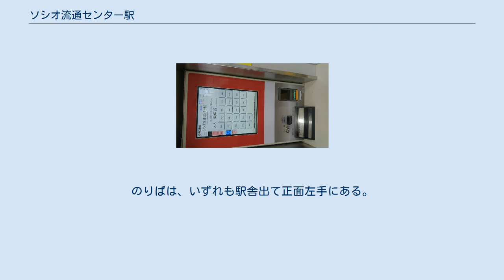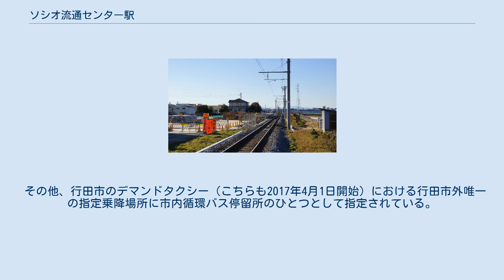ソシオ流通センター駅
ソシオ流通センター駅（ソシオりゅうつうセンターえき）は、埼玉県熊谷市戸出にある、秩父鉄道秩父本線の駅である。
 当駅は、熊谷市並びに近接する行田市、両市の要望による請願駅として設置された新駅であり、秩父本線の持田駅 - 熊谷駅間に設置された。
駅舎の建設費用である約1億9,200万円は、熊谷市および行田市で折半する形で合意したが、国庫より3分の1の地域公共交通確保維持改善事業費補助金の交付を受けられたため、両市の負担額が軽減された。
国庫補助に伴い、両市に代わって法定協議会である熊谷市地域公共交通会議が新駅建設事業主体となり、交通会議から秩父鉄道に事業委託をする形で建設された。
 駅名は、2015年（平成27年）秋に熊谷市および行田市にて公募された。
最多応募は当駅の南方に所在する「熊谷流通センター」に由来する『流通センター駅』であったが、既存の他社路線駅（東京都大田区の東京モノレール羽田空港線流通センター駅）との混同を避けるために、熊谷流通センターの愛称「ソシオ熊谷」を冠して『ソシオ流通センター駅』を正式名称として採用した。
名称の由来も所在地も「熊谷」であるが、あくまで行田市との共同請願駅であるため、「熊谷」は省かれている。
 建設中のソシオ流通センター駅（2017年1月） ホームの駅名標（2017年4月） タッチパネル式の券売機（2017年4月） 長さ70メートルの単式ホーム1面1線および駅舎を有している。
 2019年度の利用者数は秩父本線37駅中18位。
 年度ごとの1日平均乗車人員は以下の通り。
 駅所在地は熊谷市戸出で線路北側の田園地帯が相当するが、そちら側に出入口は設けられておらず、出入口を含む駅関連施設の多くは、線路挟んで反対側の熊谷市佐谷田地内に設けられている。
この為、計画発表当初は「佐谷田地内の新駅」としていたが、最終的に戸出が正式な所在地とされた。
 また、行田市との市境部に近接しており、東側にある線路沿いの駐輪場（行田市営）及び既存の住宅地・工場（一部除く）は既に行田市持田となる（ホームから正面線路反対側に見える風景は、田園地帯が全て戸出、住宅地は全て持田）。
駅舎・ロータリーから出口方面（南方向）へ進むと直ぐに両市街地を結ぶ埼玉県道128号熊谷羽生線（旧国道125号）と交差し、直進方向左手が熊谷青果市場であり、更に進むと熊谷流通センターの敷地内（熊谷市問屋町）に入る。
 両市のコミュニティバスの内、元々近隣を走っていた路線がいずれも開業と同時にロータリーに乗り入れを開始した。
のりばは、いずれも駅舎出て正面左手にある。
 当駅の開設が決定する前の2015年1月までは朝日自動車加須営業所の熊谷駅 - 行田地区の系統が当時の国道125号（一部熊谷流通センター経由）を走っていたが廃止されており、その代替で当駅が開設されるまでゆうゆうバスが暫定的に従来のルートから大幅に迂回して1日1本のみ乗り入れ、当駅開設に合わせて正式に乗り入れた。
 その他、行田市のデマンドタクシー（こちらも2017年4月1日開始）における行田市外唯一の指定乗降場所に市内循環バス停留所のひとつとして指定されている。